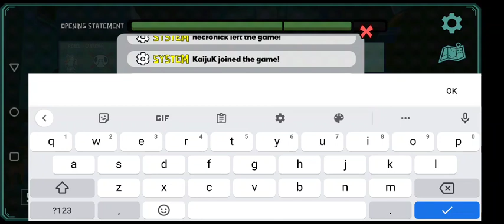quacking chaos part 2